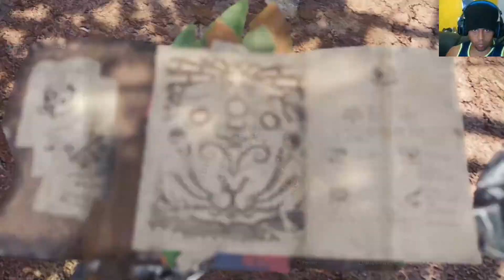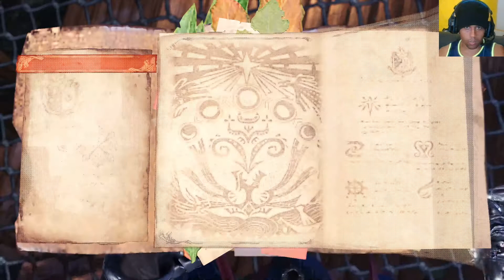Monster Hunter World PT BR parte 15 Agulhescudo/arena Barroth